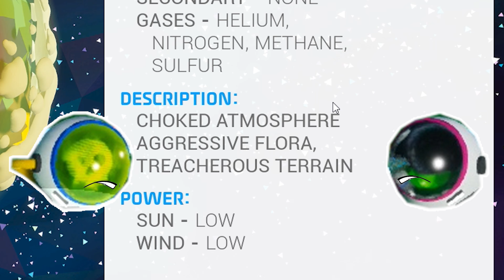Astroneer #13 - ดวงดาวที่น่ากลัว และมลพิษของเสียเต็มไปหมด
Astroneer #13 นี้ เป็นตอนที่พวกเราไปตลุยดวงดาวที่ชื่อว่า Atrox ซึ่งเป็นดวงดาวที่พวกเราไม่อยากไปเยือนเลยตั้งแต่แรกเห็น แต่จะทำยังไงได้หละครับ เราต้องการทรัพยาการที่ดาวดวงนั้น ซึ่งเราต้องจำใจที่จะไป...